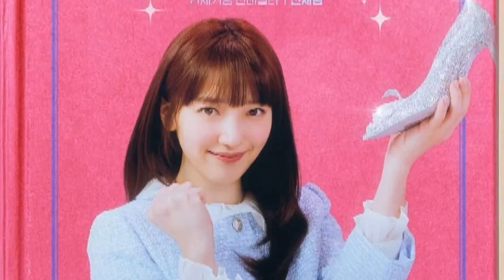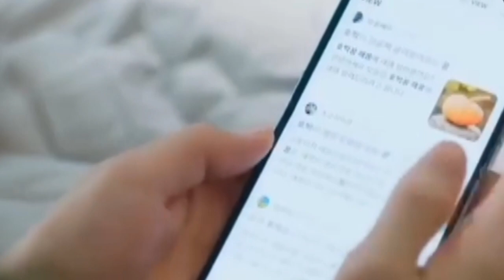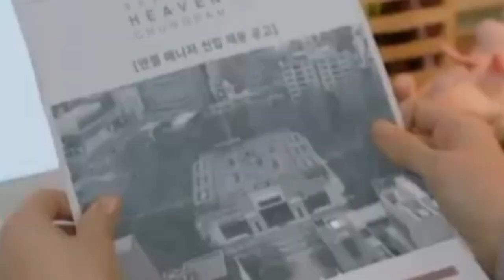Dreaming of a freaking fairytale ep-1 explain in Eng#dreamingofafreakingfairytale#leejunyoung#bts